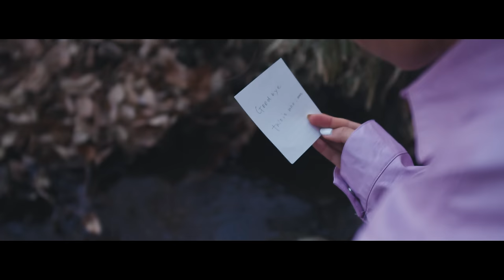RIRI - Episode 0 (Official Video)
‹商品情報›
◼︎「Episode 0」配信中🌹

2月19日にリリースした新曲
「Episode 0」のMusic Videoをついに公開しました！

今作品は二十歳を迎えた節目のタイミングで、制作チームとの楽曲制作ではなく、自分に向き合いながら時間を掛けて作った私にとって大切な作品になっています。

私は10代で様々な経験をして今20歳の節目に立ちました。楽しい事、嬉しい事、辛いこと、、様々な経験の中でも、辛かった事などの葛藤の側面は自分の成長に繋がった大切な経験だと言えます。

そこから感じたことや気づきは、自分の在り方を真剣に考えることや、愛についての理解に繋がったとても素晴らしい経験でした。

このEpisode 0は、その私の中の気づきを表現した作品です。また、人生の節目を迎え新たな第二章のストーリーとして、日本と、さらにこれからは世界へも活動の幅を広げて行く私の決意表明として全英詞となっています。そのためLyric MVとしても楽しんでいただけたらなと、英詞と、私（RIRI）翻訳の字幕付きでお届けするスタイルにしてみました！！

また、今回私にとって特別な作品のため、友人達と自由に撮影をしてみたいと考えて、全てセルフプロデュースで制作しています！！
（撮影本当に本当に楽しかった☆）

そしてこのEpisode 0は、楽曲制作からMVまで、本当にたくさんの素敵な皆さんの愛に支えて貰って出来上がった作品です。その仲間の愛がメロディーや歌詞以外からも溢れでているのではないかなと思っています。

本当に感謝で胸がいっぱいです！！！！この場を借りてお礼を言わせてください。

”本当に本当にありがとう！！！”

今年に入ってより世界中で変化が起きている私達ですが、こういう時は、きっと皆んながより愛を持ち寄る必要があるんじゃないかなと思うので、色んな愛の詰まったこの楽曲やMVが少しでも皆さんの心にポカポカを届けられたらとっても嬉しいです！

[English]
My new song"Episode 0" is out now!🌹

The music video for my new single “Episode 0” which was released on February 19th, is finally finished! This time I produced the song myself and put in my everything into this song.

In my teen years I went through so many different experiences and finally reached 20. Fun memories, happy memories, heartbreaking memories...
I needed these experiences, even the tough ones to help me grow as a person.
It made me face who I am and also helped me realize how important love truly is.
In Episode 0, I collected all my experiences and realizations into this song.

The song also symbolizes my new beginning and 2nd chapter of my life, and the song is written in English because I wanted to broaden my music from Japan to worldwide.

Since this was a special project I self produced everything with the help of my friends.

I hope you enjoy the lyric video with English and Japanese subtitles.

Episode 0 was produced by the help of so many people, including the music video. I feel like there has been so much love poured into this song through the production, the melody and so much more.

Since this year has started the world has been going through so many difficult changes and I feel like we need to protect the love for each other especially right now.

I hope that this music video filled with so much love can be some kind of help to you.

Lyricist：RIRI
English translation：AISHA, RIRI
Composer：RIRI
Arranged by：UTA
Engineer：Neeraj Khajanchi
Movie directed by：Ryota Fujino , Jun , RIRI
Act：RIRI, Riona Moyer
Costume provided by：ACUOD by CHANU
Shooting Team：Ryota Fujino, Kouhei Igarashi, Jun

Special thanks
Ryusei, Shuto, Shota, Mr.Sakakibara, Mr.Kuribayashi, Sumiko, Shinji